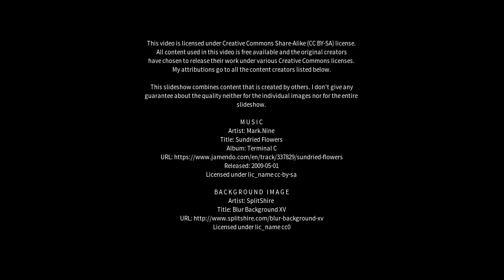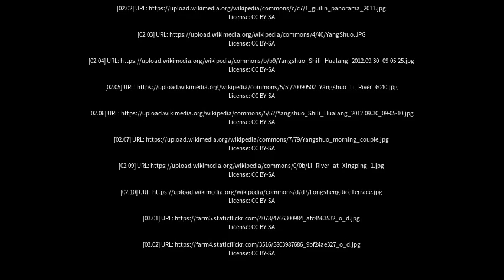Best places to visit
Best places to visit - Yangshuo (China) Best places to visit - Slideshows from all over the world - City trips, nature pictures, etc.